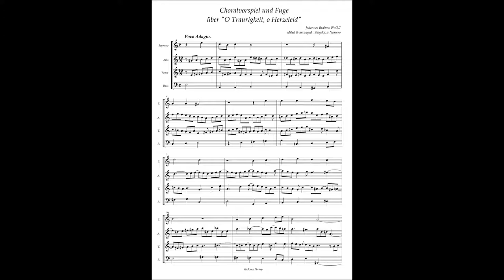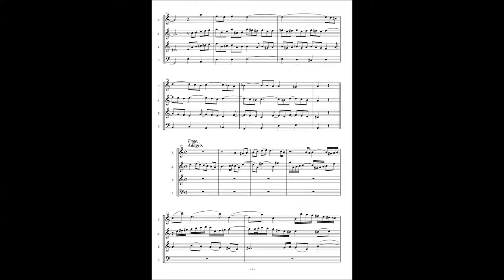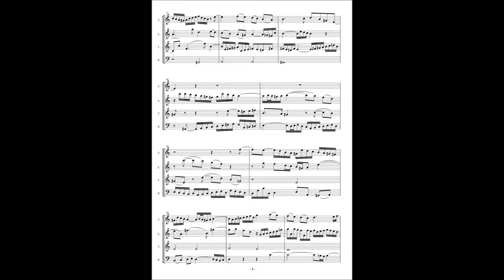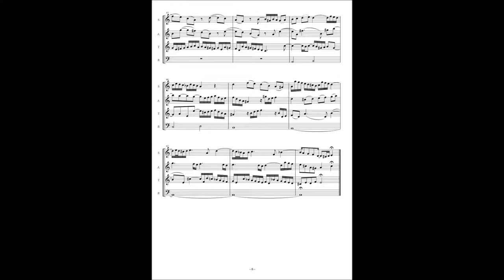Johannes Brahms, Choral Prelude & Fuge on "O Traurigkeit o Herzeleid" WoO 7